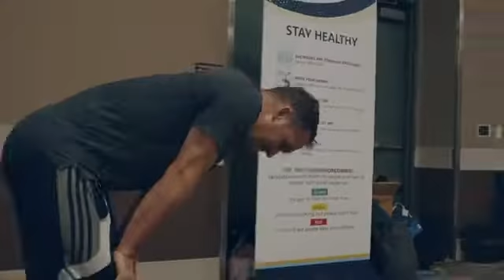Групповые тренировки с Blazepod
Групповые тренировки с BlazePod? Почему бы и нет!
Владельцам тренажёрных залов точно стоит взять на заметку. Тренировки с когнитивным тренажёром BlazePod станут отличной альтернативой уже привычным Зумбе и аэробике.
Используя датчики, тренер добавит соревновательный элемент в занятия. Это поможет повысить мотивацию спортсменов и возвратить интерес к фитнесу тем, кто устал от привычных упражнений.
Специально для этой цели в нашем магазине представлены наборы «Федерация» и «Академия».